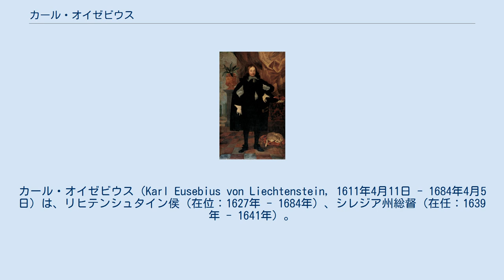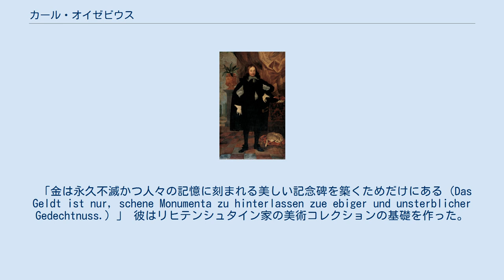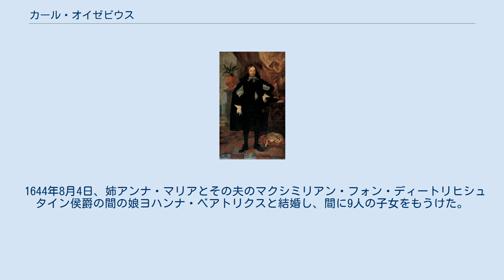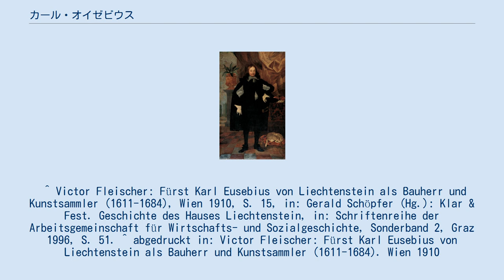カール・オイゼビウス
カール・オイゼビウス（Karl Eusebius von Liechtenstein, 1611年4月11日 - 1684年4月5日）は、リヒテンシュタイン侯（在位：1627年 - 1684年）、シレジア州総督（在任：1639年 - 1641年）。
 リヒテンシュタイン侯カール1世とその妻アンナ・マリア・フォン・ボスコヴィッツの間の息子として生まれた。
1627年の未成年で侯爵家の当主となり、叔父マクシミリアンの後見を受けた。
1632年に親政を宣言し、当時のリヒテンシュタイン家領の中心であったシレジアの2つの公爵領、トロッパウ公領およびイェーゲンドルフ公領の統治を開始した。
1639年にシレジアの州総督に任命されたが、主君の神聖ローマ皇帝フェルディナント3世がシレジアの等族の影響力を排除して独裁的な統治を行うよう命じると、これに反発して総督職を辞任した。
 三十年戦争によって被害を蒙ったリヒテンシュタイン家の勢力回復と再組織化を目指し、同家の財政面での復興に努めた。
父から相続した4つの領地はいずれも荒廃して財政難に悩み、さらにボヘミアの宮廷財務局（Hofkammer）は、父カール1世によるそれらの領地の購入手段は違法であったと通告してきた。
その違法な購入について支払いを求められた賠償債務は約170万グルデンに達した。
 常に手元不如意だったにもかかわらず、カール・オイゼビウスは美術品収集などの文化的な趣味に相当な資産をつぎ込んだ。
彼は次のような格言を残している。
 「金は永久不滅かつ人々の記憶に刻まれる美しい記念碑を築くためだけにある（Das Geldt ist nur, schene Monumenta zu hinterlassen zue ebiger und unsterblicher Gedechtnuss.）」 彼はリヒテンシュタイン家の美術コレクションの基礎を作った。
また優れた馬のブリーダーであり、造園や建築にも情熱を注いだ。
1675年には独自の建築理論を表明する論文を執筆したが、これは17世紀の貴族による建築事業を理解する上で重要な著作と見なされている。
 1684年に所領の1つシュヴァルツ・コシュテレッツで死去し、ヴラナウにある一族の納骨堂に葬られた。
 1644年8月4日、姉アンナ・マリアとその夫のマクシミリアン・フォン・ディートリヒシュタイン侯爵の間の娘ヨハンナ・ベアトリクスと結婚し、間に9人の子女をもうけた。
 ^ Victor Fleischer: Fürst Karl Eusebius von Liechtenstein als Bauherr und Kunstsammler (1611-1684), Wien 1910, S. 15, in: Gerald Schöpfer (Hg.): Klar & Fest. Geschichte des Hauses Liechtenstein, in: Schriftenreihe der Arbeitsgemeinschaft für Wirtschafts- und Sozialgeschichte, Sonderband 2, Graz 1996, S. 51. ^ abgedruckt in: Victor Fleischer: Fürst Karl Eusebius von Liechtenstein als Bauherr und Kunstsammler (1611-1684). Wien 1910